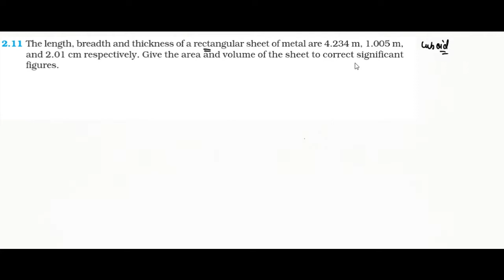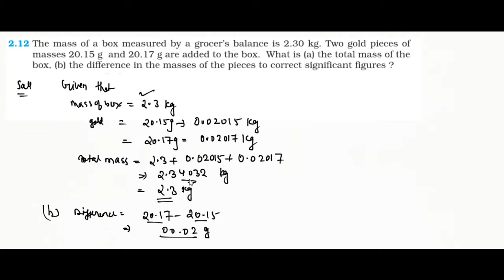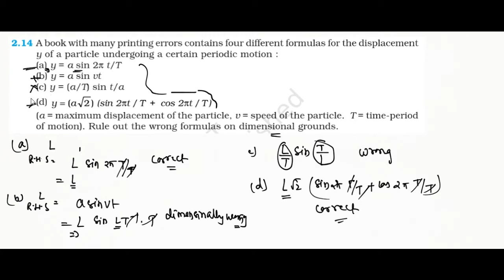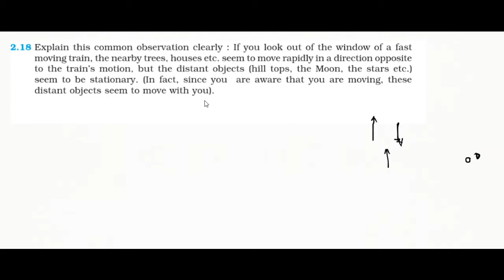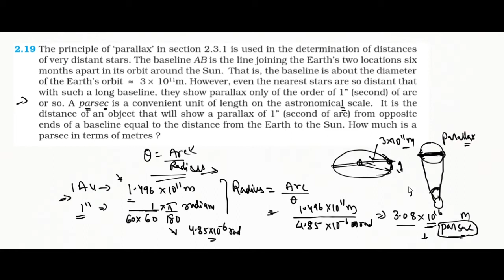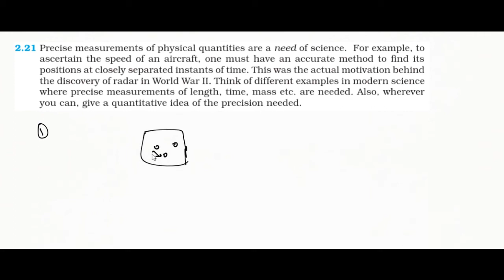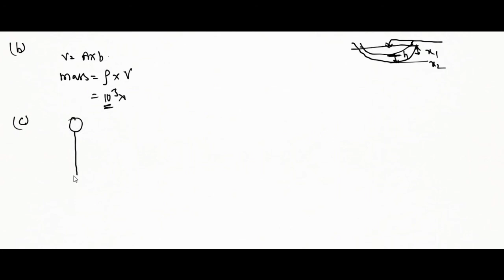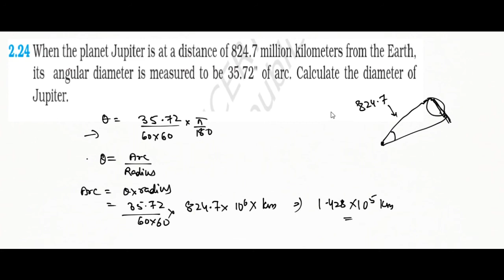Unit and measurement class 11 exercise solutions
hello student
In this video, we will solve unit and measurement numerical from 2.11 to 2.24 and get the answer some interesting thing.

ashwinkhodiyar@apl (amazon pay)

00:00 Question no. 2.11
10:04 Question no. 2.12
15:13 Question no. 2.13
20:22 Question no. 2.14
25:26 Question no. 2.15
28:58 Question no. 2.16
33:53 Question no. 2.17
39:06 Question no. 2.18
44:04 Question no. 2.19
52:35 Question no. 2.20
01:02:47 Question no. 2.21
01:06:56 Question no. 2.22
01:22:19 Question no. 2.23
01:26:02 Question no. 2.24

Ashwin Khodiyar